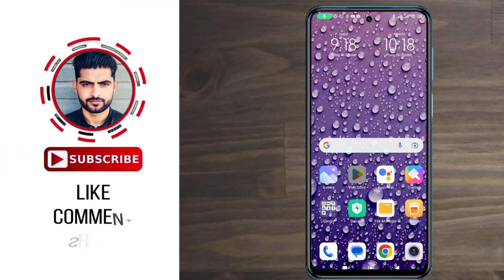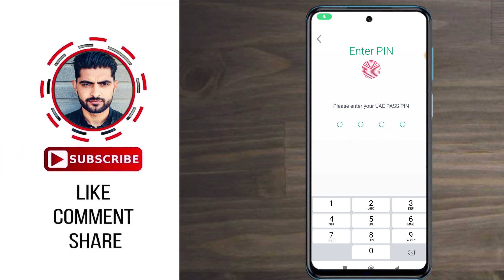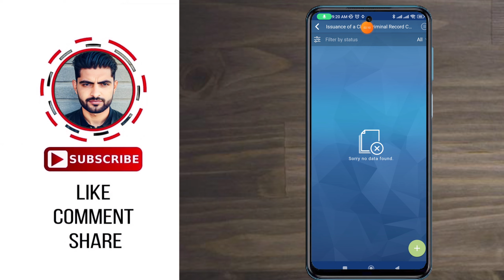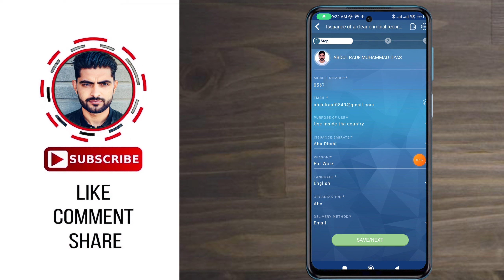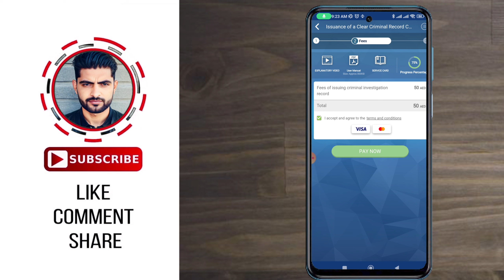How To Apply for Police Clearance Certificate Online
Ask Your Questions here: Instagram ➤ _________________________________________________________________ Assalam O Alikum! In this Video I Am Gonna Tell You How to Apply for Police Clearance Certificate Online if you have any question msg me in my Instagram...Thanks